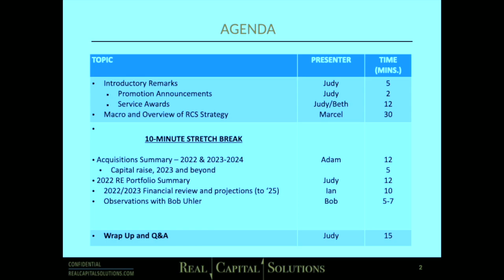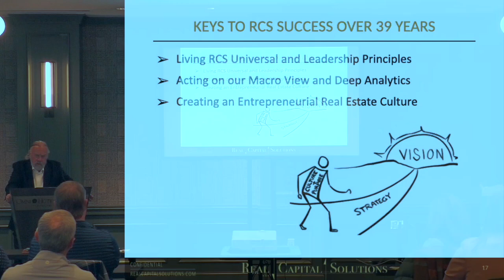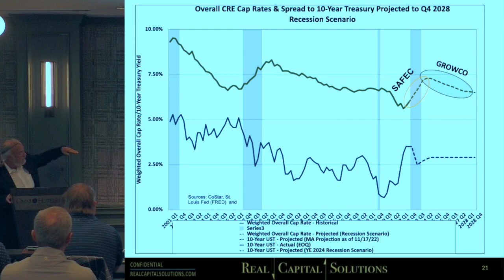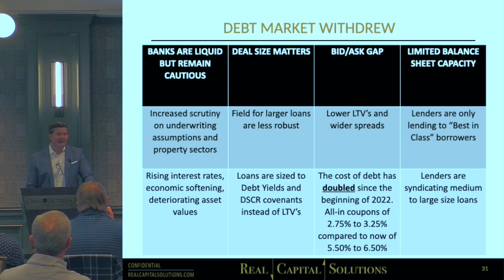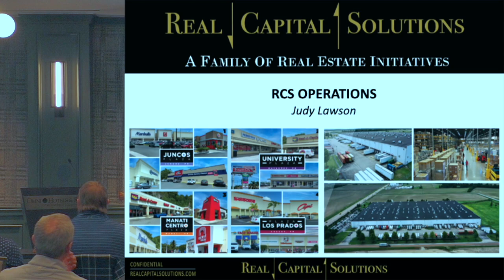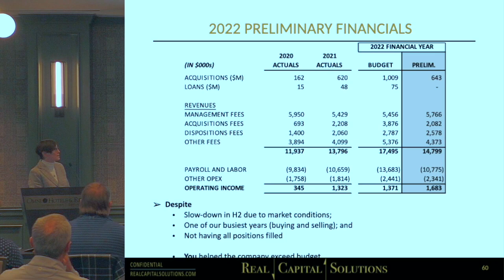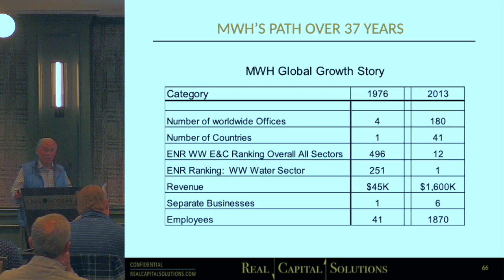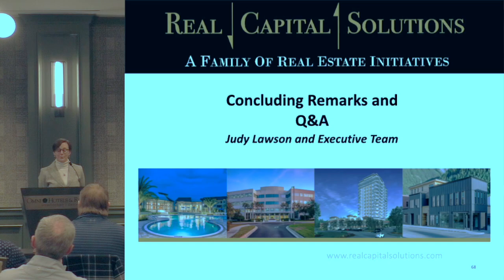RCS Company Meeting 2023